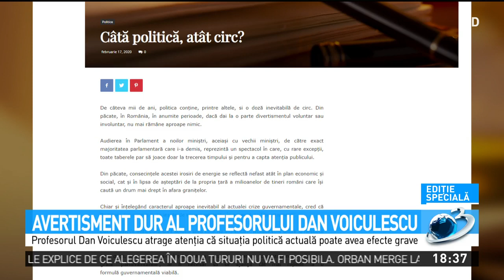Avertismentul dur al profesorului Dan Voiculescu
Profesorul Dan Voiculescu atrage atenția că situația politică actuală poate avea efecte grave.